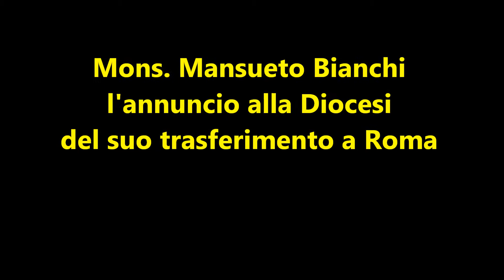Mons. Mansueto Bianchi saluta la Diocesi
Il vescovo Mansueto Bianchi ha incontrato vari rappresentanti della Diocesi ed ha comunicato loro il nuovo incarico